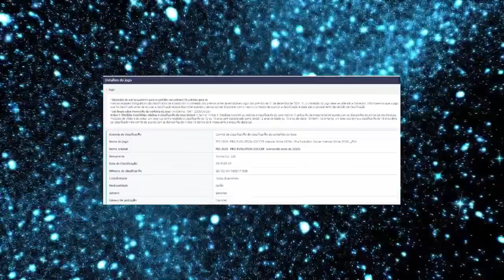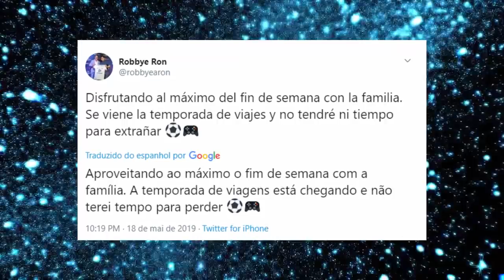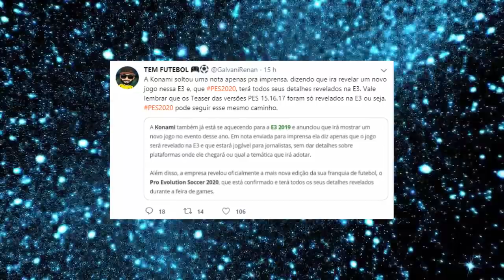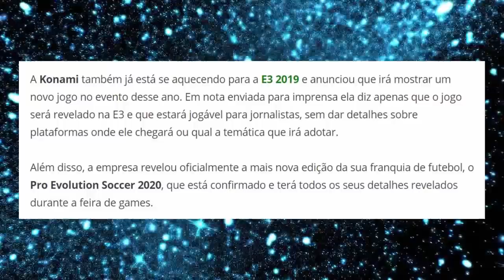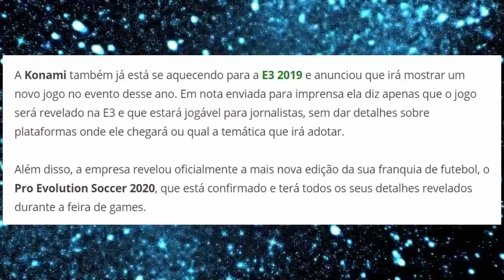PES 2020 ANUNCIADO OFICIALMENTE & TRAILER NA E3 CONFIRMADO !!!